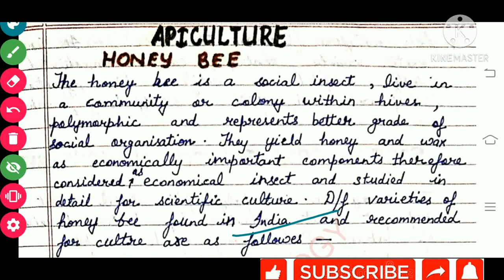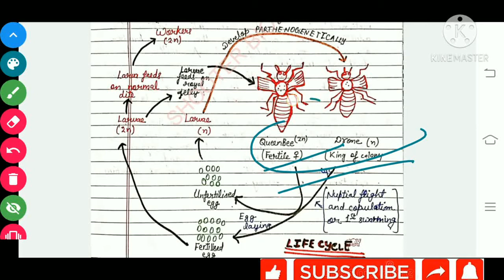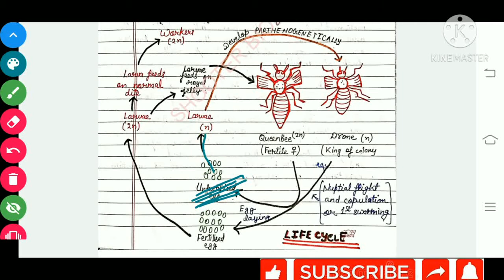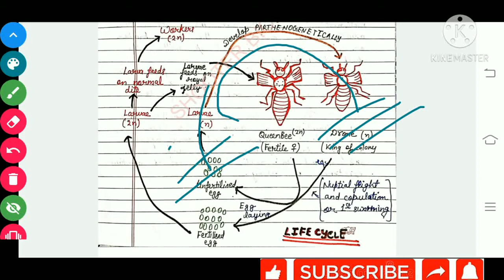Apiculture Part-1 |Honey bee | Intro |Social organisation |Life cycle |Products of bee |Economic imp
HELLO EVERYONE 😊

In this we discussed on -APICULTURE [PART-1st]
   HONEY BEE

1. INTRODUCTION

2. DIFFERENT VARIETIES OF HONEY BEE FOUND IN INDIA
 👉🏻Apis dorsata
 👉🏻Apis florea
 👉🏻Apis cerana india
 👉🏻Apis mellifera

3. SOCIAL ORGANISATION OF HONEYBEE
 👉🏻Queen bee ( FERTILE FEMALE )
 👉🏻Worker bee ( STERILE FEMALE )
    👉🏻👉🏻Indoor duties
    👉🏻👉🏻Outdoor duties
 👉🏻Drone  ( FERTILE MALE )

4. LIFE HISTORY OR LIFE CYCLE OF HONEY        BEE👇🏻👇🏻
    The important events of life history of
honey bee are as followes

    👉🏻Nuptial flight or marriage flight or copulation or first swarming.
    👉🏻Egg laying
    👉🏻Eggs ( Fertilised and non- fertilised)
    👉🏻Larva
    👉🏻Pupa
    👉🏻Adult

5. SOME SOCIAL BEHAVIOUR OF HONEY
     BEE
    👉🏻1st Swarming and 2nd swarming
    👉🏻Absconding
    👉🏻Supersedure ( EMERGENCY QUEEN )

6. PRODUCTS OF HONEY BEE
   👉🏻Honey
   👉🏻Wax
   👉🏻Propolis
   👉🏻Pollen
   👉🏻Royal jelly

7. ECONOMIC IMPORTANCE OF HONEY

In next vedio ➡➡➡➡➡➡➡➡➡
   APICULTURE
         OR
 MANAGED HONEY FARMING
(A). Traditional bee keeping
(B). Modern method of bee keeping

          PISCICULTURE
Part-1st

 👉🏻Introduction of PISCICULTURE
👉🏻A culturable fish must be important              characters
👉🏻Culturables fishes of India-
    1.Indigenous freshwater fishes
    2.Exotic fishes
    3.Salt water fishes acclimatized in fresh
           water
👉🏻Mangement of fish culture
              OR
👉🏻Managed fish farming
         General layout of fish farm
    1. BREEDING
         👉🏻Natural breeding
                 👉🏻👉🏻Wet bundh
                 👉🏻👉🏻Dry bundh
   👉🏻Induced breeding | HYPOPHYSATION

   2. HATCHING
        👉🏻Hatching pits or ponds
       👉🏻Hataching hapa

   3.NURSERY POND AND DEVELOPMENT
         OF FRY

  4.REARING OF FINGERLIMBS

 5.STOCKING POND AND FISH

 6.HARVESTING

👉🏻👉🏻IMPORTANT QUESTIONS FROM PISCICULTURE

(PART-2nd)
PRESERVATION AND PROCESSING OF FISHES

Part-3rd👇🏻
ECONOMIC IMPORTANCE OF FISHES

👉🏻Part-4th of Pisciculture - Fish disease-Bacterial , Fungal , Protozoan , Helminthic ,Annelid ,Viral | Polyculture| Pisciculture

B.Sc.-3rd Zoology
   Unit -3rd -ANIMAL BREEDING AND CULTURE
Aquaculture- Introduction
Some common aquaculture practices are-
 1.Prawn culture (Crustacean culture or Shrimp culture)
 2.Pearl culture (Molluscan culture)
 3.Pisciculture (Fish culture)

            1.PRAWN CULTURE
 (CRUSTACEAN CULTURE OR SHRIMP CULTURE)

👉🏻Introduction of prawn culture.

👉🏻Common  species of prawns.

👉🏻Managed culture of prawn
   or
Prawn culture practices
  A.  Biology of prawn
       1.Reproduction
       2.Hatching
       3.Development of larvae
       4.Development of young into adult

B.  Methods of prawn fishing
       1.Crafts (Boat)
       2.Gears

C.  Spoilage of prawn

D.  Preservation and processing of prawn
     1.Peeling and Deveining
     2.Peeling , deveining and cooking
     3.Cooking and peeling

E.  Nutrient value of prawn

F.  Export of prawn